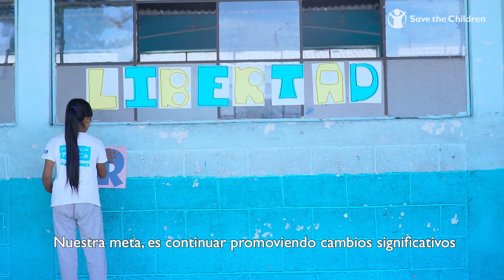SAVE THE CHILDREN 100 AÑOS (1)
En noviembre de 2019 SCF arribó a sus 100 años. Durante quince días grabamos en diferentes escuelas de la capital y Quiché.  Llegamos hasta Nebaj para la producción de estos videos.  Aquí va el primero de cinco.